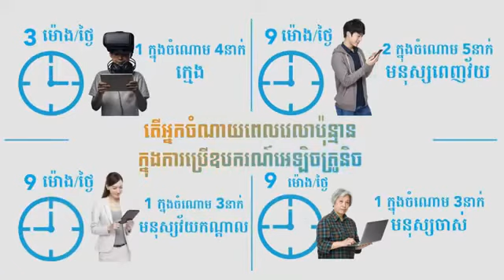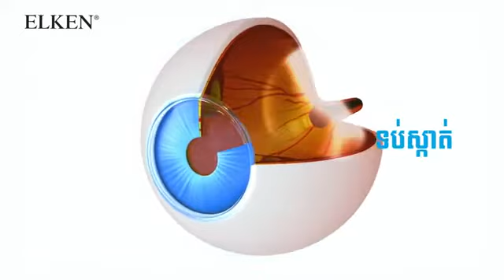Gummy Vzio ជួយអោយដោះស្រាយបញ្ហាភ្នែកម្ញូប ភ្នែកឡើងបាយ, ភ្នែកស្ងួត ភ្នែកក្រហម 📱